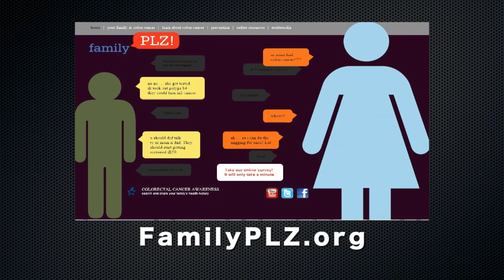Behind the Science: Colon Cancer Awareness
Durado Brooks, MD, MPH, director of prostate and colon cancer for the American Cancer Society, discusses the importance of talking to your family about family history of colon cancer, and the importance of screening.

for tools to help you search and share your family history of colon cancer with your doctor and loved ones.